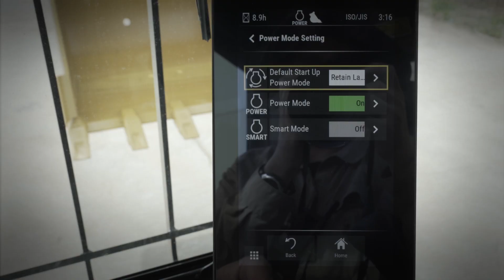CAT® 323 GX 液压挖掘机视频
323 GX 简介 – 经济型机型，可满足您对 Cat® 挖掘机在可靠性和操作便利性方面的所有期望，具有易于维护和成本更低的特性，旨在加快设备投资回报。